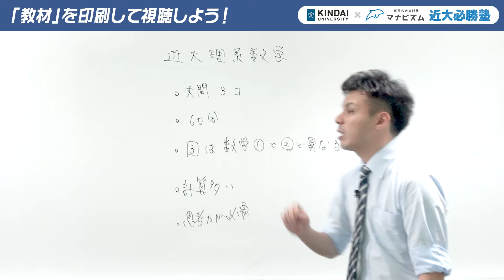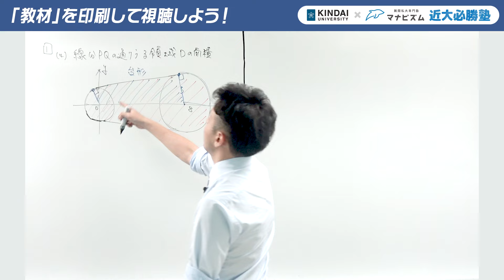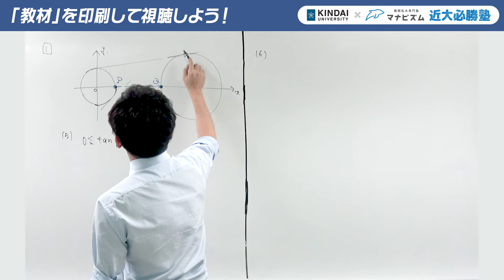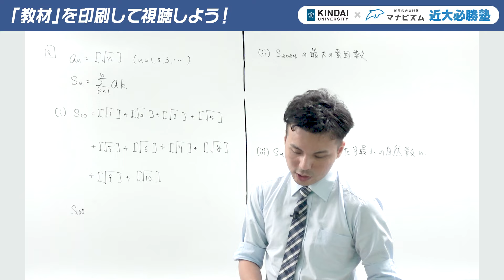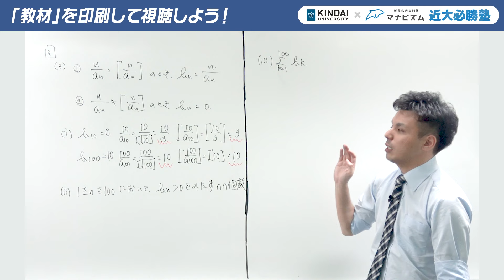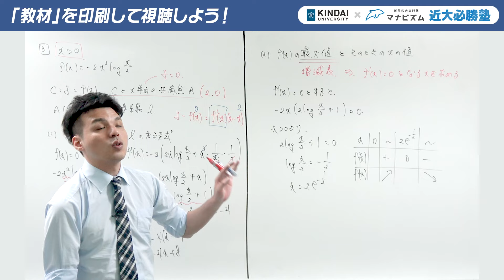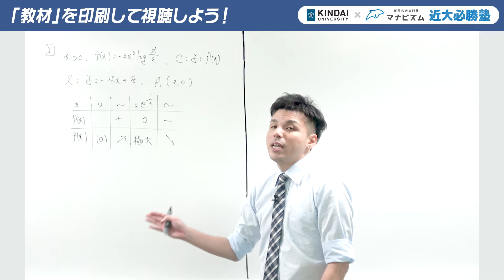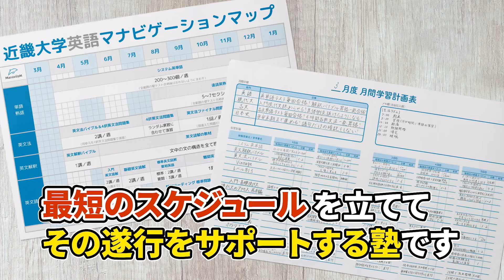【令和6年度過去問解説】理系数学2（微分・積分あり）｜近大必勝塾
近畿大学の令和6年1月28日に行われた令和6年度一般入試・A日程2日目の解説動画です。
入試問題を熟知した予備校講師が、近畿大学の令和6年度の試験問題を解説！
全10科目（英語・国語・数学・地理・世界史・日本史・政治経済・物理・化学・生物）のポイントを伝授します！＊医学部を除く

00:00:00　はじめに
00:02:52　問Ⅰ
00:31:06　問Ⅱ
01:01:12　問Ⅲ
01:35:55　さいごに

≪予備校講師による過去問題解説動画の再生リストはこちら≫

　◆Kindai Picks （総合大学、近畿大学の情報を発信するまとめサイト）